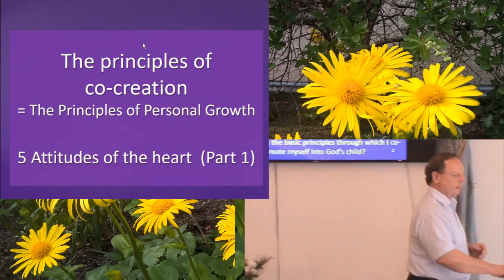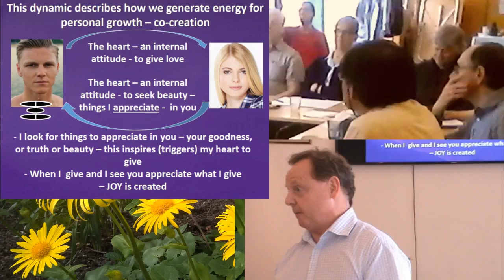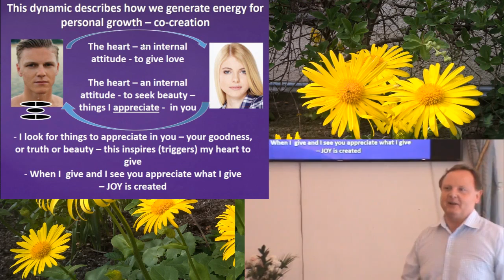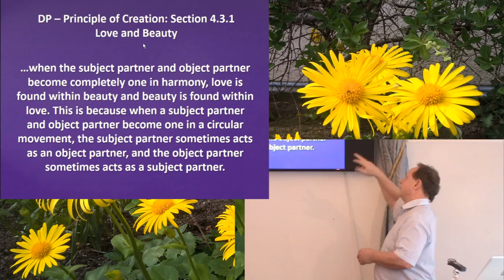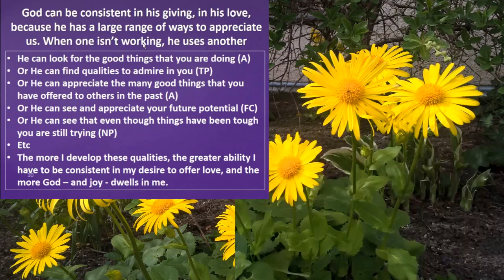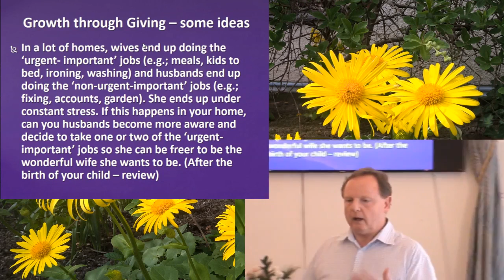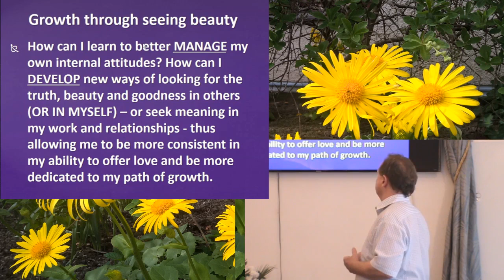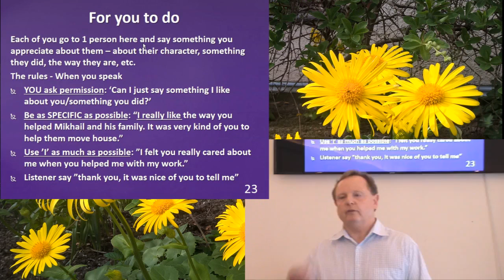Lecture 2 'The Principle as a Tool for Growth' - Growth is connected to attitudes of the heart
We are who we are, but we can more capable of succeeding in any of our life endeavors through following certain key principles - or personal attitudes. The most fundamental attitudes are 'To desire to offer love' and 'The desire to seek beauty'. Together, when practiced, they create the energy needed for developing personal competencies and an inner sense of capability.